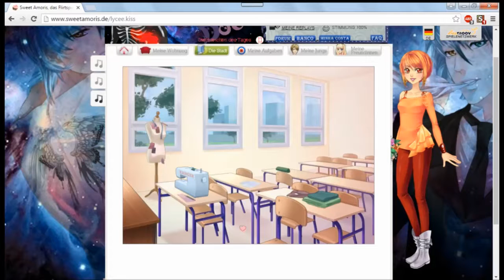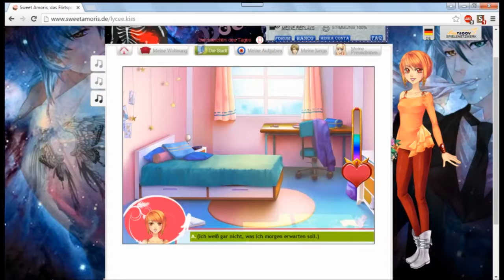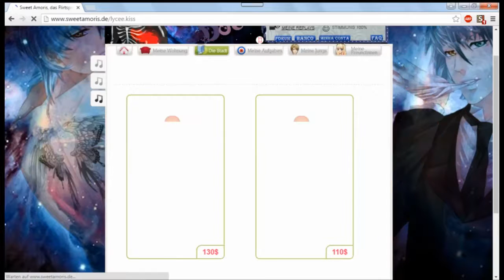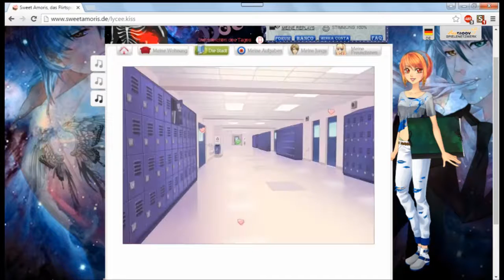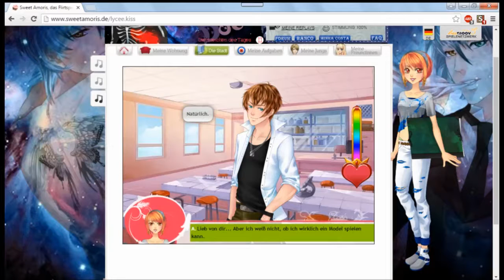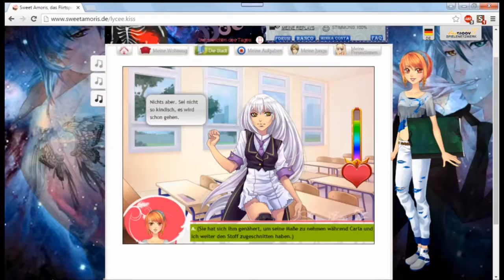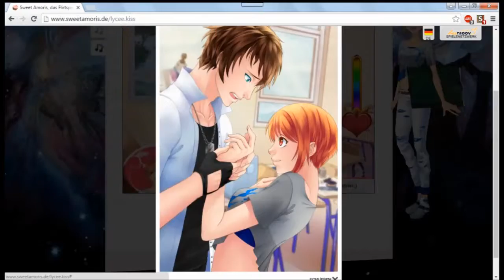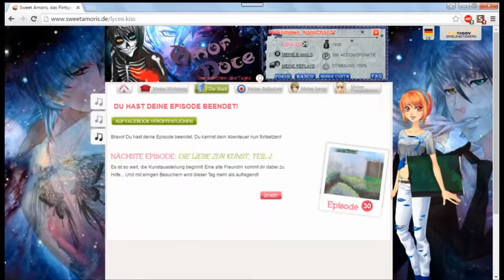Let's Play Sweet Amoris Episode 29 Part 3 Kentin (Feat. TomTom)